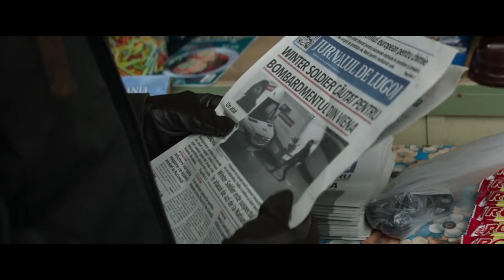Steve and Bucky| Zombie